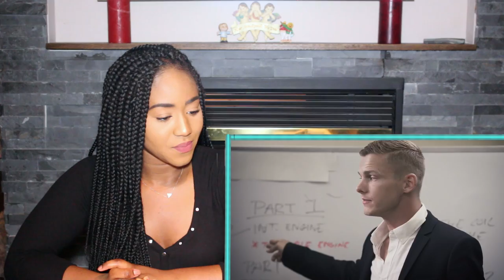Dana and the Wolf - Attitude (Official Music Video) | REACTION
Me reacting to Dana and the Wolf - Attitude (Official Music Video). This is my first ever reaction to one of their songs and I am pleasantly surprised. I loved it especially the last little bit it had me rolling! If you have any other songs, trending videos, viral videos, prank videos, trailer, etc. you'd like to see me react to put it down in the comment section below!

written/directed/produced/edited by DATW
cinematography @jeremyroyce
choreography/dancer @mrkirstie

Dana Hobson/Daniel Wolf @danaandthewolf

“Boss” @brandonhudson90

Dressing Room Ladies
Devyn Carter

1st AD @paulywoodforever
2nd AD @eye_ponder
Gaffer @lukesargentdp
1st AC @ashtonraecinema
Key Grip @paulphou

Dana’s Hair @rubecube22
Daniel’s Hair @kristacamillehair

Music video by Dana and the Wolf performing Attitude. (C) 2018 Little Assembly under exclusive license to Little Assembly, a division of West One Music Group.